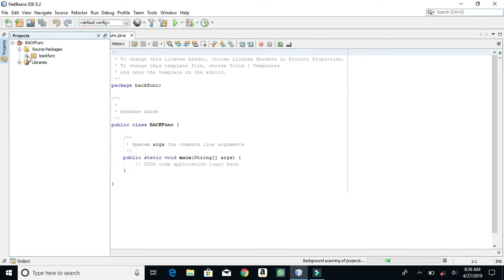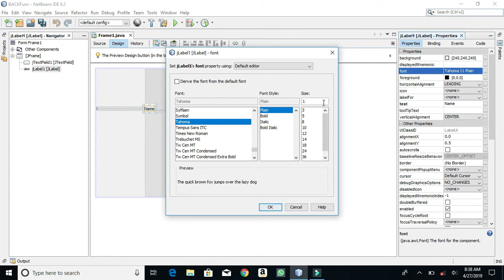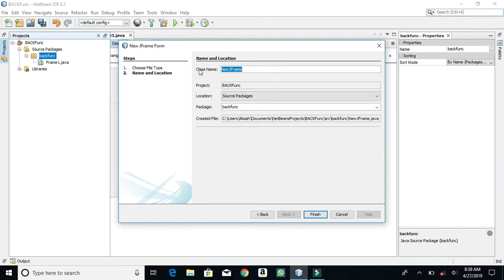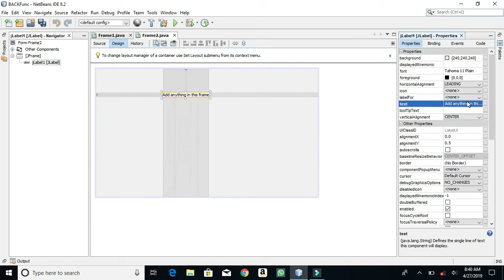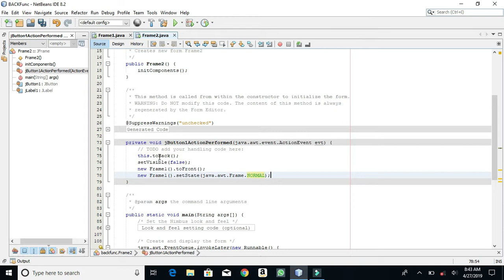Explained How to create a Back Button with proper Functioning | JAVA | Netbeans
This video explains and shows how to use Back Function in Java Form applications. When user clicks on 'Back' button, the previous Frame/Form opens up and the details entered in it remains as it is.
Similarly, 'New' button can also be created to open a clear frame/form